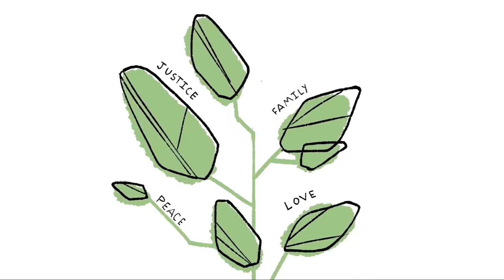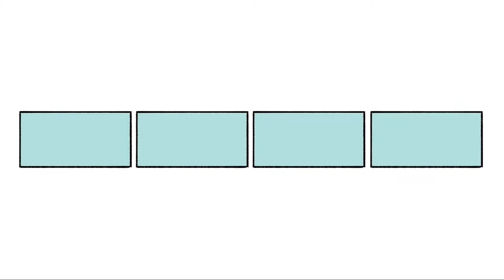The Power of Promise // Dr. Jeff Warren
We often see God’s promises as ways he wants us to be happy- instead of focusing on His commands and obeying them, which brings ultimate “happiness” (joy, contentment, purpose). We could do teachings on the difference between the commands of God and the promises of God. The promises have power. We could also do teaching on the which promises are for me? How can we read the Bible rightly, regarding God’s promises? We often claim promises that were for individuals at specific times and places, not for us. How do we know? Which ones can we claim?